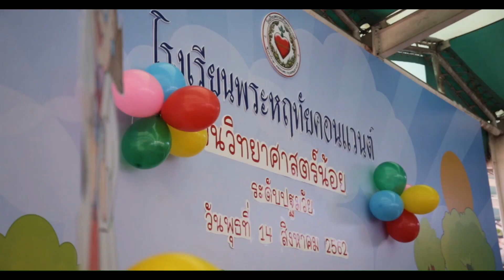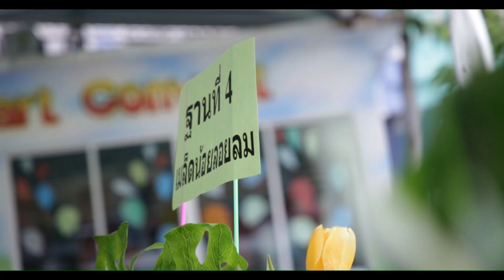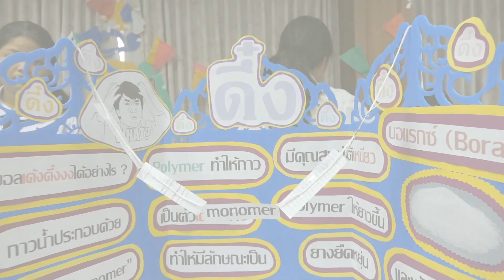กิจกรรมวันวิทยาศาสตร์ ปีการศึกษา 2562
วันที่ 18 สิงหาคม ของทุกปี เป็นอีกวันหนึ่งที่มีความสำคัญในวงการวิทยาศาสตร์ วงการดาราศาสตร์ และวงการศึกษาของไทย เนื่องจากในอดีต วันที่ 18 สิงหาคม พ.ศ. 2411 เป็นวันที่ พระบาทสมเด็จพระจอมเกล้าเจ้าอยู่หัว รัชกาลที่ 4 ได้เสด็จพระราชดำเนินไปทอดพระเนตรสุริยุปราคาเต็มดวง ณ ตำบลหว้ากอ จังหวัดประจวบคีรีขันธ์ หลังจากที่พระองค์ทรงคำนวณการเกิดสุริยุปราคาไว้ล่วงหน้า 2 ปี ต่อมาคณะรัฐมนตรีได้มีมติเทิดพระเกียรติ พระบาทสมเด็จพระจอมเกล้าเจ้าอยู่หัว รัชกาลที่ 4 ทรงเป็น "พระบิดาแห่งวิทยาศาสตร์ไทย" และกำหนดให้ วันที่ 18 สิงหาคมของทุกปี เป็น
"วันวิทยาศาสตร์แห่งชาติ"